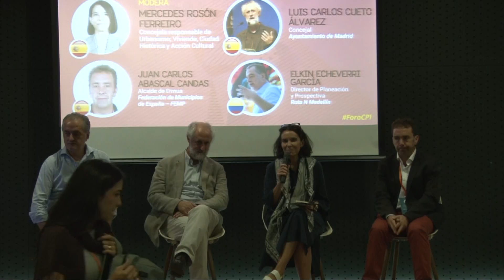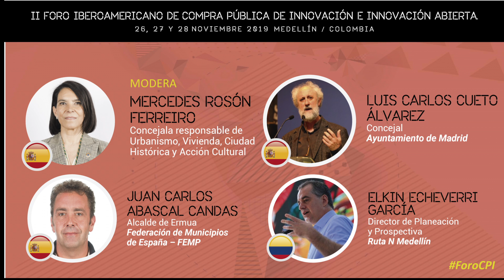Mesa debate: "La CPI llega al ámbito local. Nuevos jugadores mas cercanos a los ciudadanos"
Intervención del Alcalde de Ermua en la mesa-Debate "La CPI llega al ámbito local. Nuevos jugadores mas cercanos a los ciudadanos", en el marco del II Foro Iberoamericano de Compra Pública Innovadora celebrado en Medellín (Colombia) los días 26, 27 y 28 de noviembre de 2019.